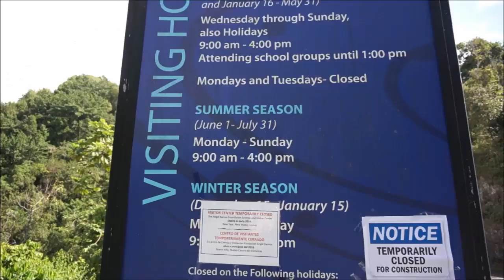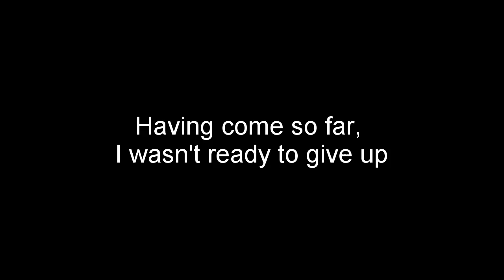Getting to Arecibo Radio Telescope the Hard Way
I may have just taken the most difficult route to see the Arecibo Radio Telescope ever.